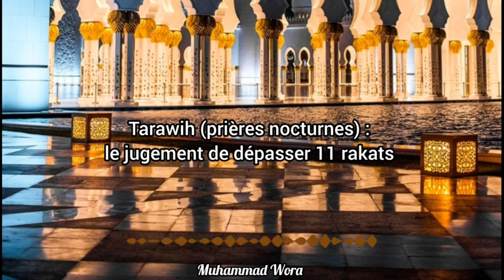Tarawih (prières nocturnes) : le jugement de faire plus de 11 rakats - Muhammad Wora